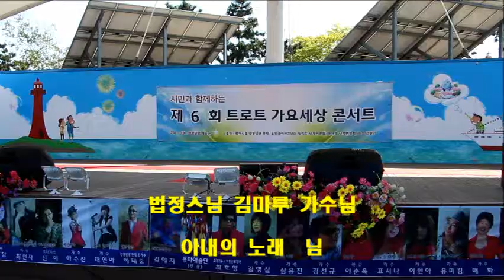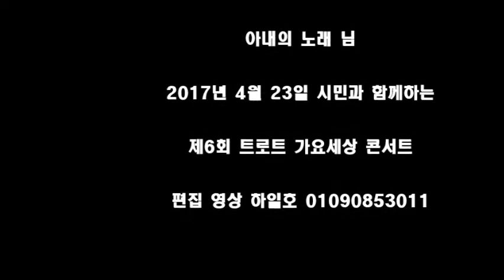법성 스님 가수 김마루 아내의노래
제6회 트로트 가요세상 콘서트 알콩달콩 예술단장 하태춘인천 연안부두 해양광장무대 2017년 4월 23일 영상 하일호 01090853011